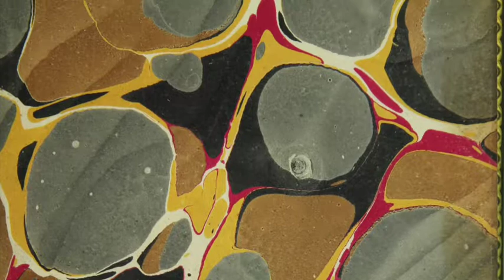Papier marbré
Création de papier marbré

Technique  qui  consiste  à  décorer  du  papier  utilisé  pour  la  reliure  des ouvrages. L'objectif est d'initier les élèves aux différentes étapes nécessaires pour la création d'un papier marbré. Avec plusieurs bacs à disposition, les élèves utilisent les couleurs, forment des motifs pour réaliser des créations uniques.  Ces  motifs  sont  ensuite  imprimés sur  une feuille  qui est  lavée et
mise  au  séchage.